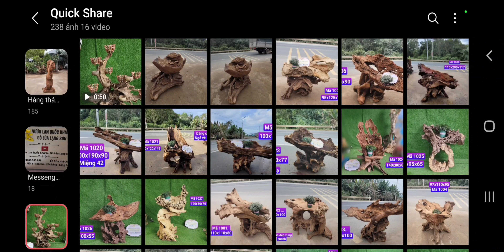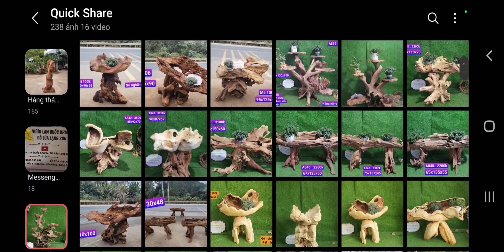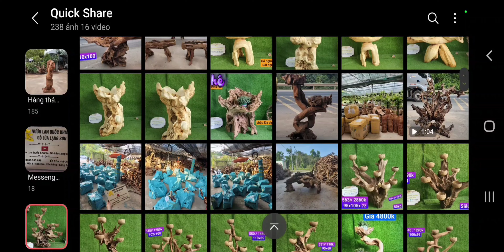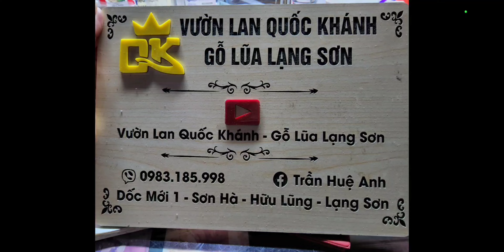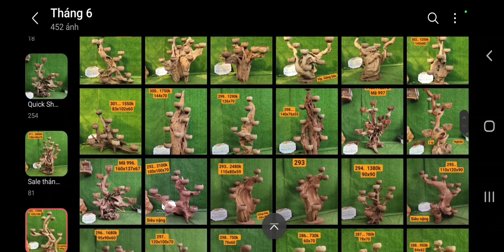28/9 GỖ LŨA NGHỆ THUẬT, GỖ LŨA GHÉP LAN 0983.185.998 || PHONG LAN RỪNG